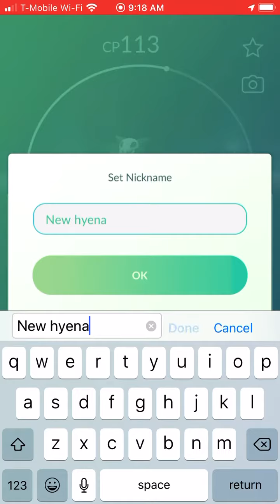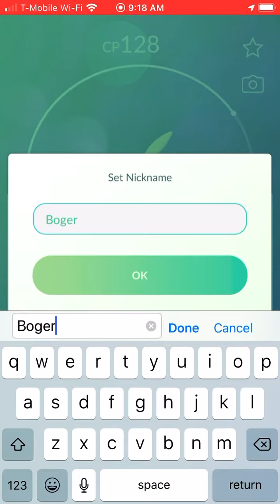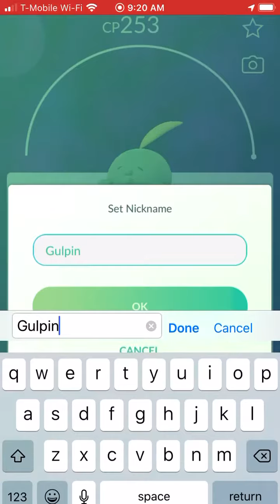Pokémon go:part 4